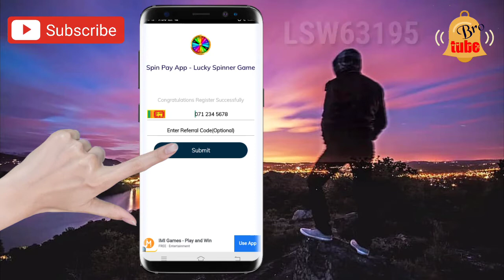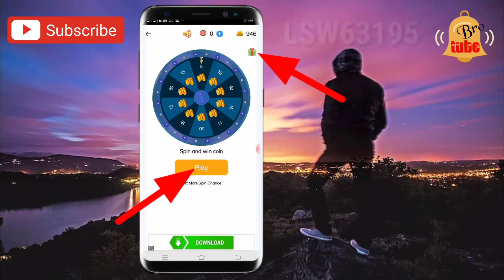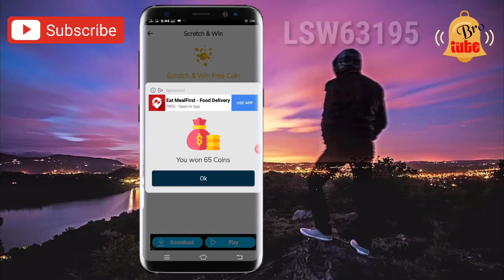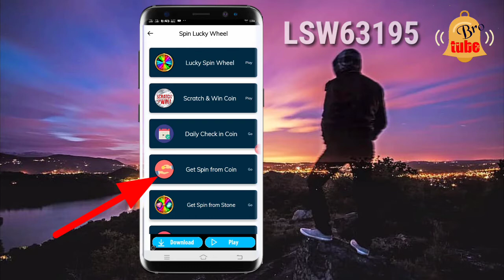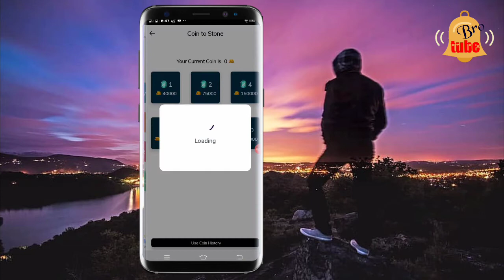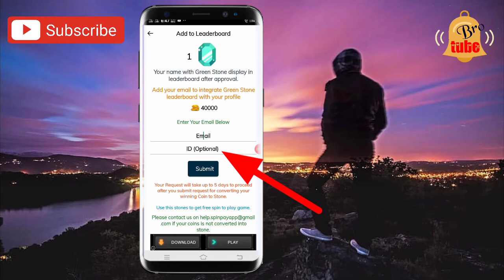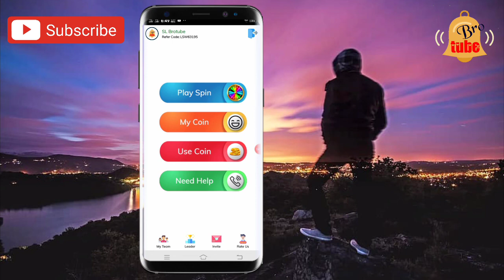SPING GAME | How to earn online money sinhala | online jobs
🙏  "Wellcome to SL Brotube" ▶️               🇱🇰

⭕ Download this application now

Try Spin Pay App Game to Earn Coin  & Enjoy By playing Spin Pay App

⚙️ Code : L S W 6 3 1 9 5

මෙම Application එක මගින් මුදල් ලබාගත් වීඩියෝව මෙතනින් නරඹන්න

⭕ SL Brotube Telegram Chanel

🛡️Comments       ✍️✍️✍️✍️✍️✍️✍️✍️

💀 අවවාදයයි..🚭🚯️🚫

SL Brotube චැනලය ඔබ වෙත ගෙන එන emoney වීඩියෝ මුදල් ගෙවන බවට සහතික කරගැනීමට හැකි සෑමවිටම උත්සහ දරණ බව ඔබට සතුටින් දැනුම් දෙමු.

නමුත් සමහරක් Sites / Application මුලින් මුදල් නිසියාකාරව ගෙවීම් සිදු කලත් පසුකපසුකාලීනව මුදල් නොගෙවාම පවත්වාගෙන යන බව පෙනීයන කරුණකි.

එබැවින් ඔබ අන්තර්ජාලය හරහා මුදල් සෙවීමට කැමැත්තක් දක්වනෙක් නමි,හැකි සෑමවිටම ඒ පිලිබඳ සොයා බලා කටයුතු කලයුතු බව සිහිතබා ගතයුතුය.
නැතහොත් එය ඔබගේ වටිනා කාළයත් මුදලත් අපතේ හැරීමකි.

Srilankas No1 e money Chanel